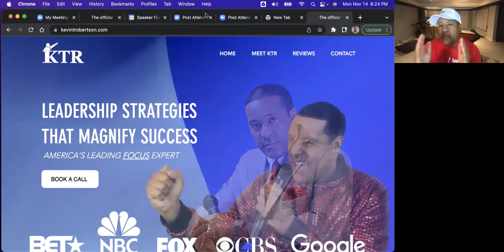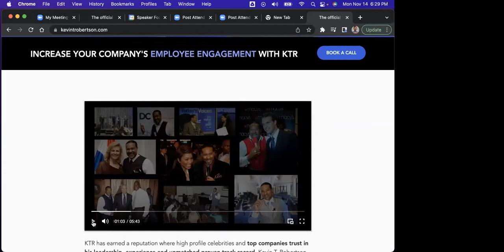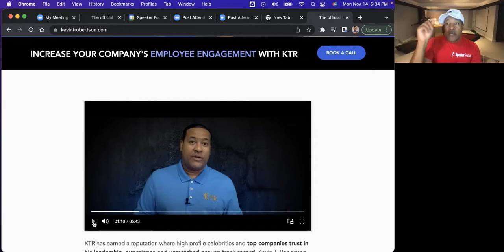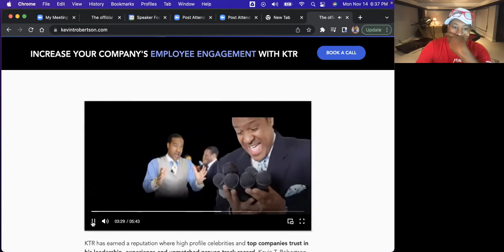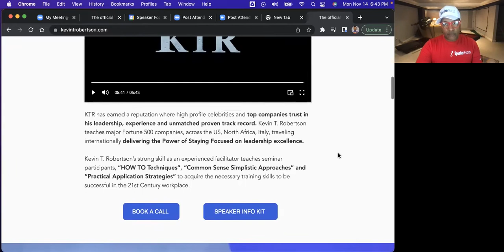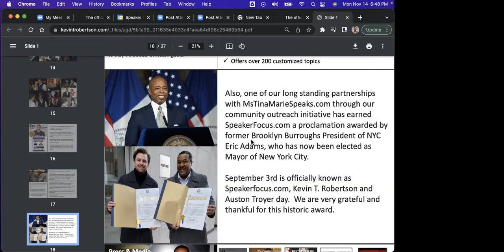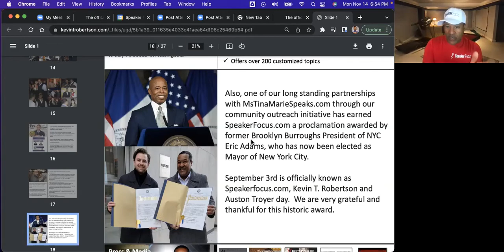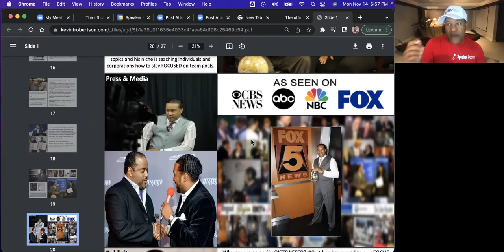SpeakerFocus.com Livestream Q&A 11-14-2022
Every week I host a private live Q&A show with SpeakerFocus.com customers where I answer questions in detail.

Want a FREE training on how to get high-paying speaking gigs?
I love engaging with my community, so please take a second and say ‘Hi’ in the comments and let me and my team know what you thought of the video.

Kevin T. Robertson is CEO and co-founder of SpeakerFocus.com. Since 1988, he has delivered 2,700+ paid keynote speeches, public and onsite seminars. In 2017, he and Auston Troyer started Speaker Focus, a program to help people improve their speaking skills and get high-paying speaking gigs. Since 2017, the program has helped thousands of people become successful speakers.